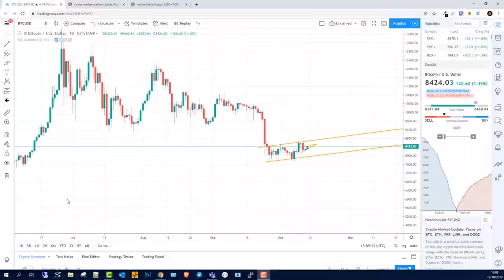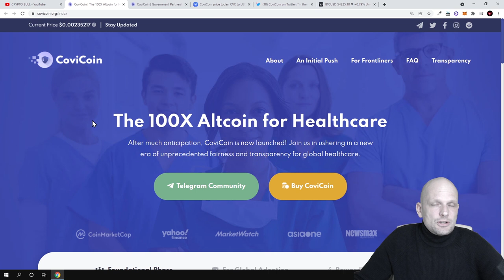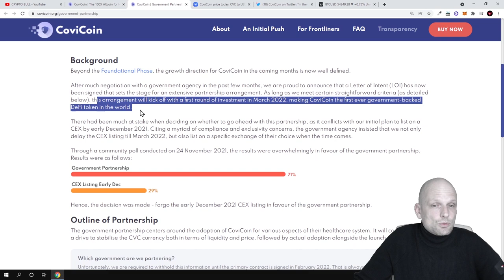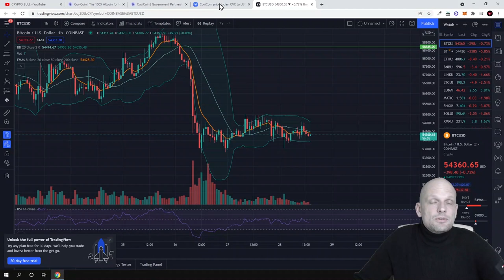COVICOIN (CVC) CRYPTO GOVERNMENT PARTNERSHIP!?!